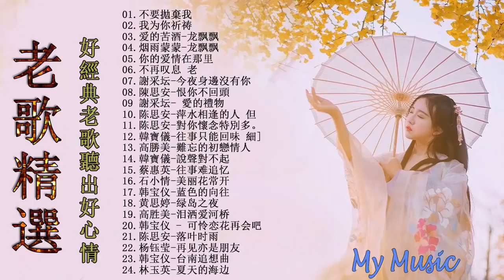【怀旧记忆值得收藏】26首本人認為最好聽的《教我忘不了／可愛的負心人／抬頭望一望／回想曲,心戀》老歌会勾起往日的回憶 Taiwanese Classic Songs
💖 非常感谢你观看 💖
👉 享受它，不要忘记喜欢
👉 订阅更多新视频
▶ ️Like ✅ + Comment ✅ + Share ✅ + Sign up ✅ Favorite ✅